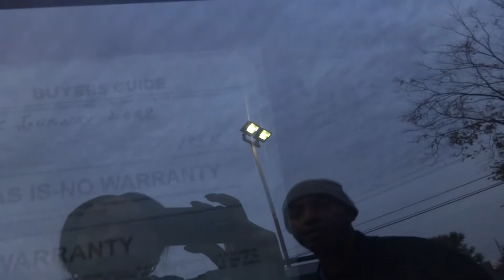Adventure Date! Vlogtober # 19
***HEYYYYY! OPEN ME***

I took Anthony on an Adventure date, I got the idea from Samesies Vlog, check out their channel.

We got married on September 21, 2013 and we had our first daughter Londyn on August 2, 2014. This is our life as we begin this beautiful journey together.